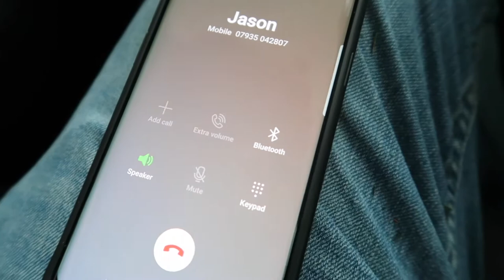Vlog|2 Preparing for the Atlantic Way